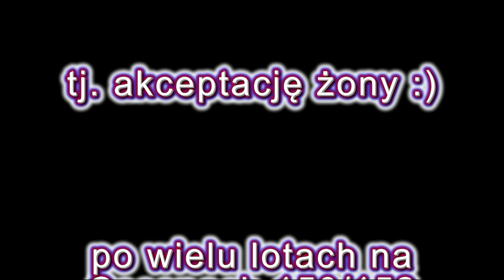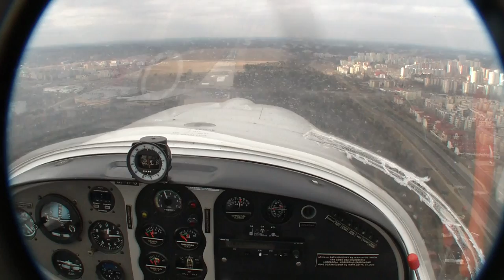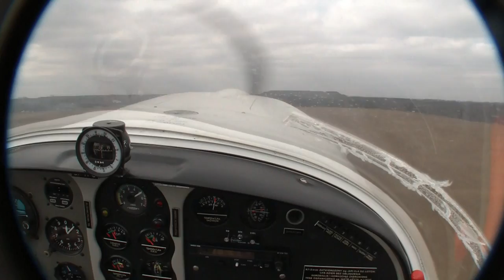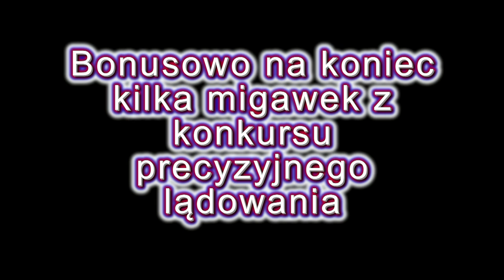Oblot AT-3 i konkurs na precyzję lądowania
Dwa w jednym - pokazać żonie AT-3, no i spróbować powtórzyć sukces z zeszłego roku w konkursie. To drugie od początku było nierealne, to moje 4 samodzielne lądowanie na tym samolocie, pierwsze na trawie i do tego wykonane przy znacznie mniejszym obciążeniu - poniosło mnie 50 metrów za punkt przyziemienia :)